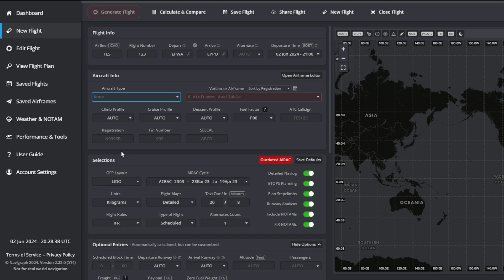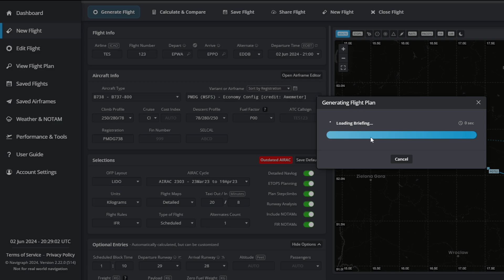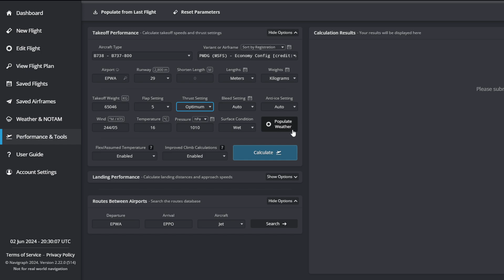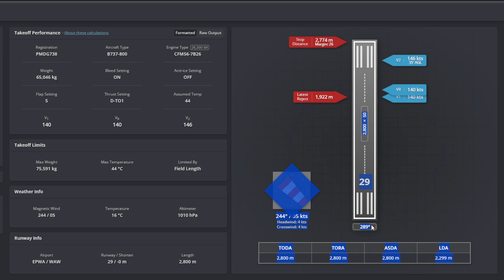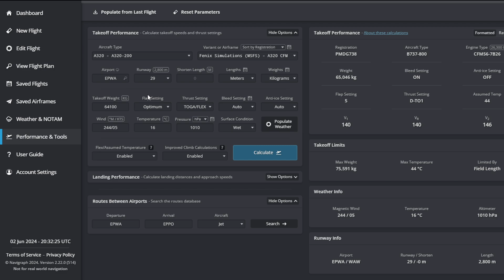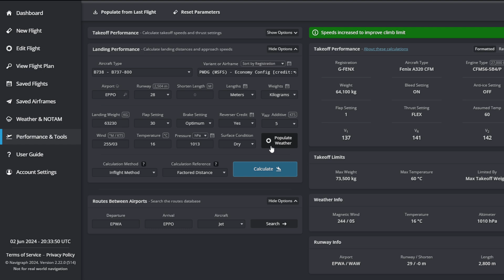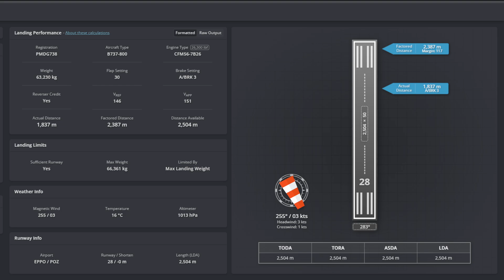PERFORMANCE TOOL OD SIMBRIEFA!